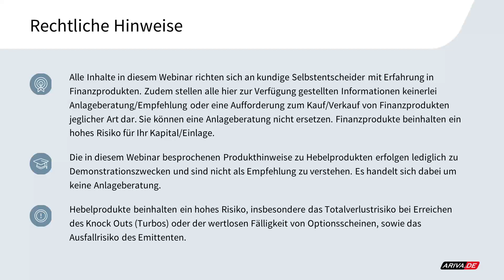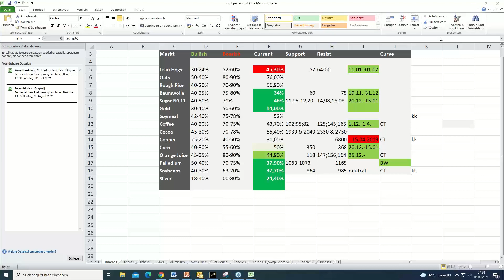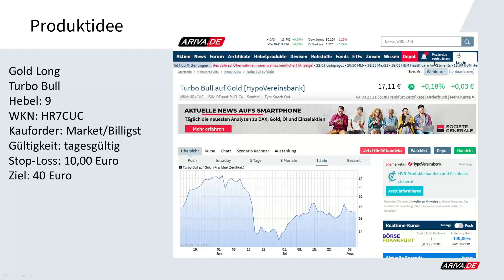Technical Trading - Gold Rallye, wenn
Gold Long
Turbo Bull
Hebel: 9
WKN: HR7CUC
Kauforder: Market/Billigst
Gültigkeit: tagesgültig
Stop-Loss: 10,00 Euro
Ziel: 40 Euro

▬ Impressum ▬▬▬▬▬▬▬▬▬▬▬▬▬▬

▬ Newsletter ▬▬▬▬▬▬▬▬▬▬▬▬▬▬

▬ RISIKOHINWEIS ▬▬▬▬▬▬▬▬▬▬▬▬▬